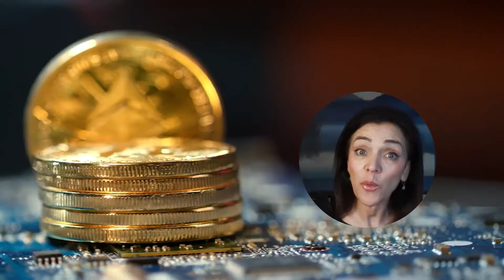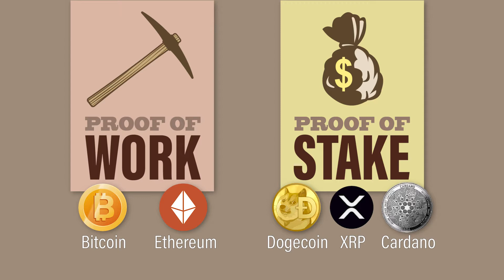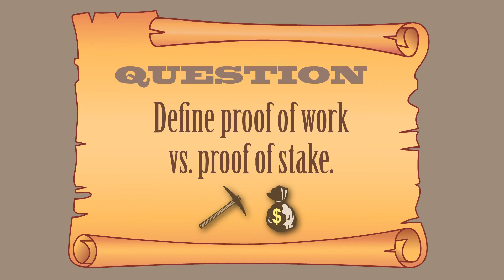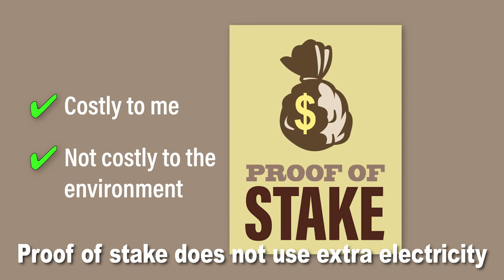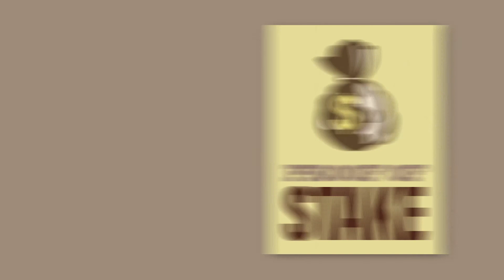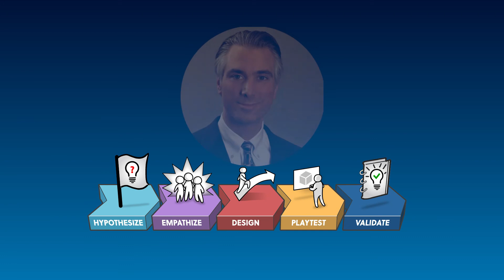Proof of work vs proof of stake Which is better for the environment?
Bitcoin - the world’s top cryptocurrency - uses a technique called PROOF OF WORK to keep your money safe. But this technique has a big downside: it uses massive amounts of electricity. With big environmental impact.

If you care about the environmental impact of crypto, this is a pivotal issue. Listen to Wharton business professor Kevin Werbach explain PROOF OF WORK, used by Bitcoin, and its much more ecological rival, PROOF OF STAKE, being adopted by leading blockchains like Ethereum.

Video Chapters
00:00 - Intro
00:56 - Bad for the environment
03:10 - Proof of work vs proof of stake
08:11 - Game Thinking Certification